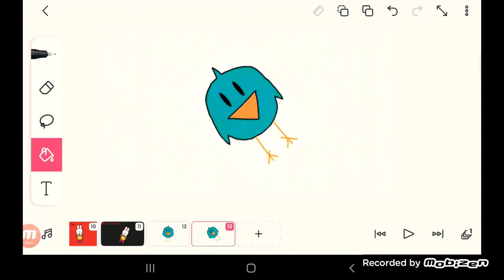playkids banda 7 imagens de Samanta moreno